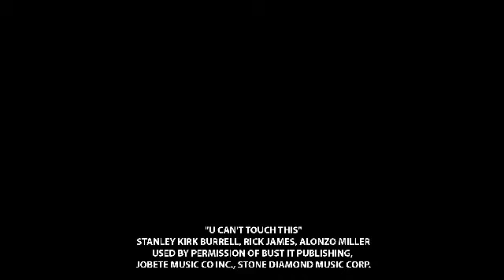JibJab Order 6644147 Movie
StaR J